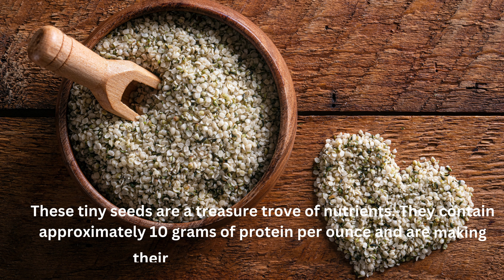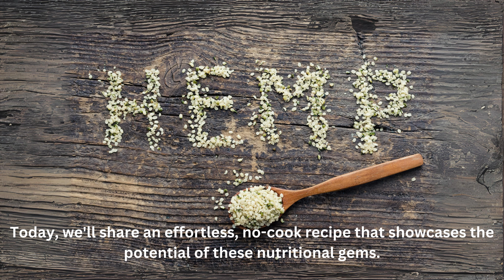Hemp Seeds Benefits You Won't Believe Exist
🌱 Discover the Hidden Potential of Hemp Seeds! 🌱

Prepare to be amazed as we unlock the secrets of hemp seeds, the superfood sensation that's quietly transforming nutrition. With around 10 grams of protein per ounce and a wealth of omega-3 fatty acids, these tiny seeds pack a powerful punch in the world of health and wellness.

Join us on a journey that explores the nutritional wonders of hemp seeds and their versatile uses in the kitchen. From energy bites to eco-friendliness, we reveal the surprising facts that make hemp seeds a game-changer for your diet and the environment.

Unlock the hidden benefits of hemp seeds and change the way you think about superfoods! 💚